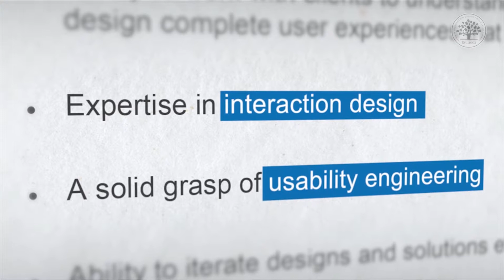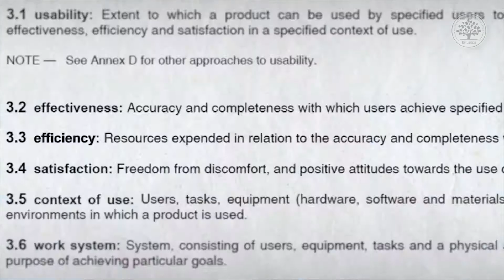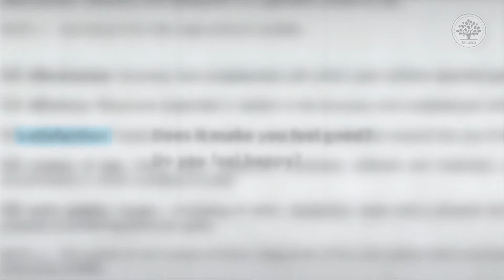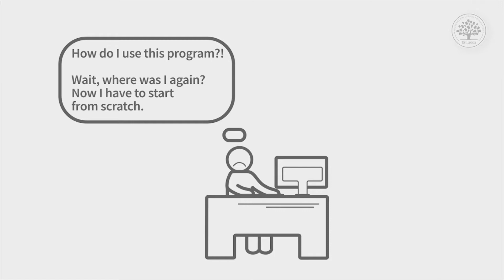Why Is User Experience Important? The Role of Satisfaction in UX Design.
Understanding why user experience is important is crucial in today's digital age. User experience (UX) has become a major focus for companies, often surpassing the roles of interaction design and usability engineering. This shift emphasizes the critical nature of UX in creating products that not only function well but also evoke positive emotions.

The role of satisfaction in UX design has become paramount. Historically, usability standards like ISO 9241 highlighted three key aspects: effectiveness, efficiency, and satisfaction. While effectiveness and efficiency are often emphasized, satisfaction – the emotional response users have when interacting with a product – is now seen as equally vital. This emotional connection can significantly impact user engagement and loyalty. A positive user experience is not only beneficial for users but also for businesses. Happy users are more likely to engage with products, leading to higher productivity and increased sales. For instance, the sleek design and emotional appeal of iPhones contribute to their widespread popularity. Similarly, products that evoke positive emotions can enhance customer satisfaction and drive business success.

In conclusion, user experience is essential because it encompasses both functional and emotional aspects of product interaction. By focusing on UX, companies can create products that are not only effective and efficient but also enjoyable and satisfying for users. Explore the importance of user experience, the role of satisfaction in UX design, and the differences between UX and usability with insights from experts like Alan Dix at the Interaction Design Foundation (IxDF).

🔗 Want to learn more about User Experience (UX) Design before taking our full course? Then learn more for free on our always-updated UX / UI design glossary at:

🔗 Join us to take the “User Experience: The Beginner’s Guide” online course. Make a concrete step forward in your career path today:

Key Moments:
00:00 Importance of User Experience
02:20 Emotional Value
02:56 The Role of Emotion
04:00 The Importance of Satisfaction
04:38 Business Implications of Emotion